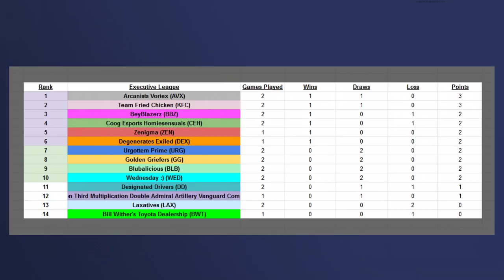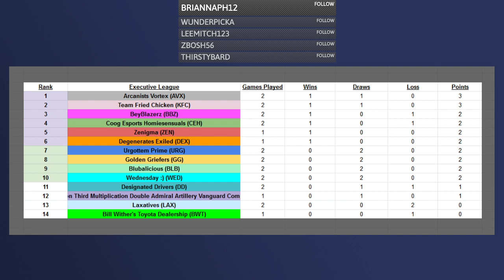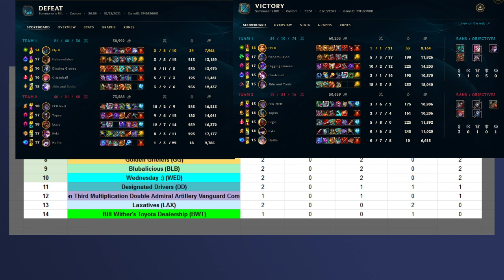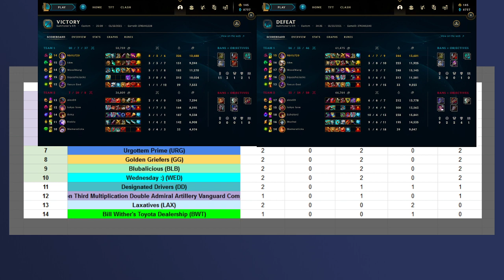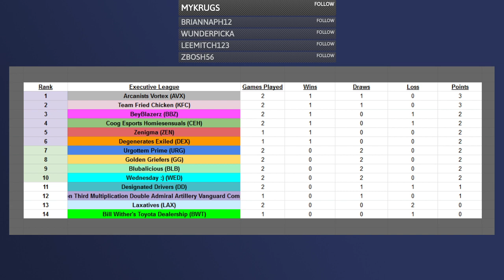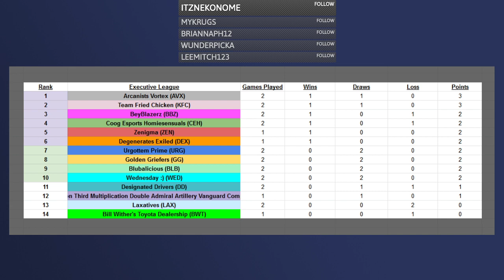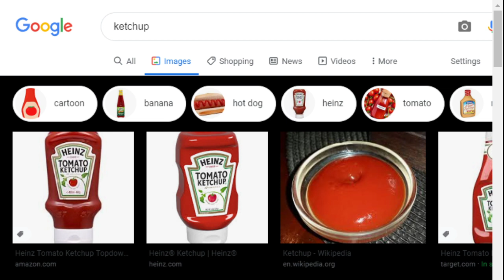LBLCS Podcast: Week 3!